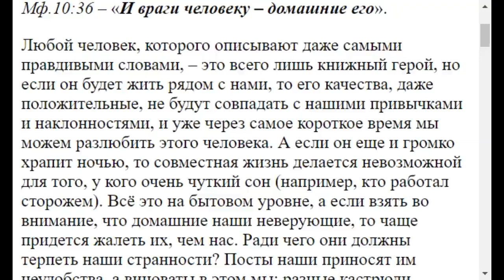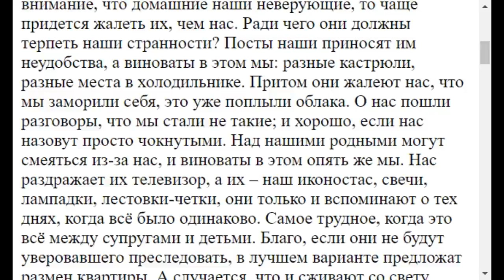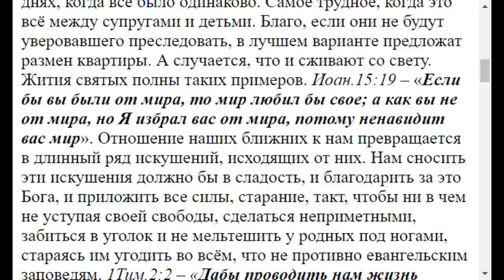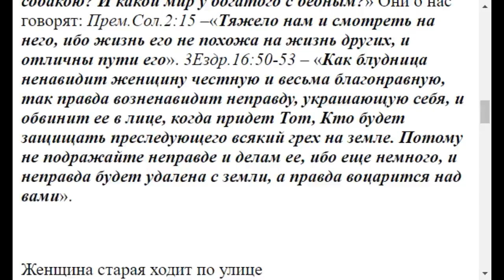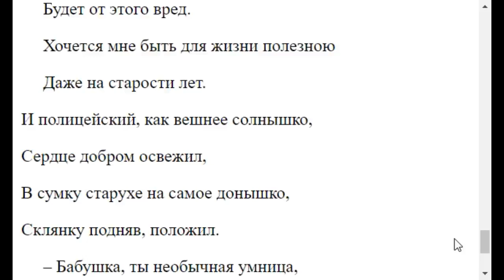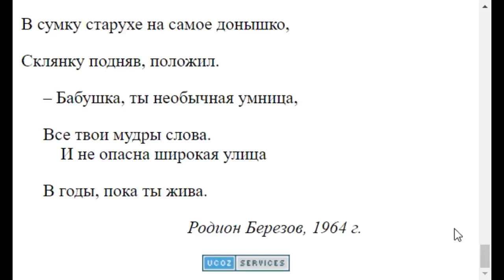1304. Искушения от близких как стерпеть?